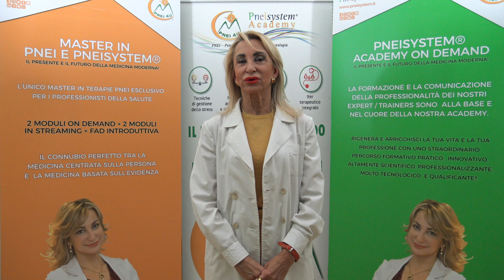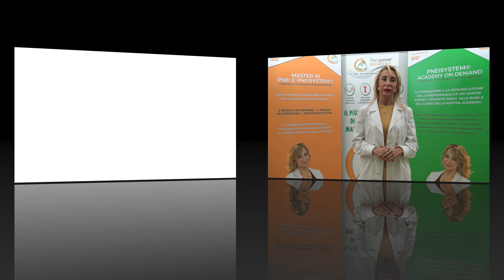COVID 19, Pnei e Pneisystem®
La Prof.ssa Corgna chiarisce alcuni aspetti fondamentali.

𝗣𝗡𝗘𝗜 𝗦𝗬𝗦𝗧𝗘𝗠 ®, 𝗶𝗹 𝗽𝗶𝘂̀ 𝗮𝘃𝗮𝗻𝘇𝗮𝘁𝗼 𝗺𝗲𝘁𝗼𝗱𝗼 𝗱𝗶 𝗖𝘂𝗿𝗮 & 𝗧𝗲𝗿𝗮𝗽𝗶𝗲 𝗦𝗶𝘀𝘁𝗲𝗺𝗶𝗰𝗵𝗲 𝗜𝗻𝘁𝗲𝗴𝗿𝗮𝘁𝗲 𝗺𝗮𝗶 𝗰𝗼𝗻𝗰𝗲𝗽𝗶𝘁𝗼 𝗮𝗱 𝗼𝗴𝗴𝗶 𝗯𝗮𝘀𝗮𝘁𝗼 𝘀𝘂𝗹𝗹𝗮 𝗣𝗡𝗘𝗜.